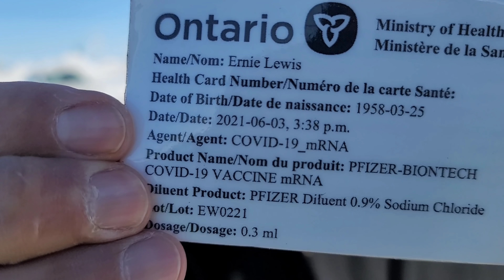Freedom Convoy To Ottawa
I am Walter the Redneck Lifestyle and I love the Outdoors, Camping, Fishing, Barbecuing, Snowmobiling, Cabin Life, Ice Fishing, Water Sports, Jet Ski, Off-Roading, and Smoking Meats, all that good stuff, we also like to build the Redneck way. We are also a family of lots of fun and different ideas, we like to work hard and play hard, if you enjoy these kind of videos Please Consider Subscribing and also check out My Friends on YouTube Channel by Clicking the Links Below.